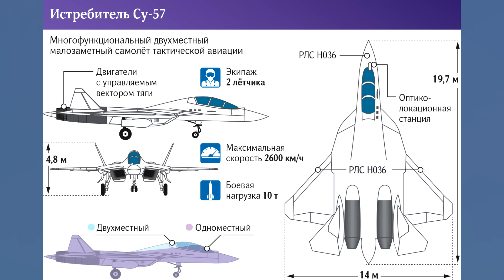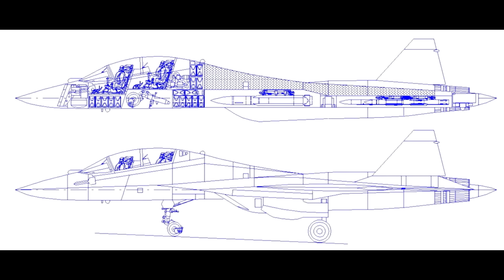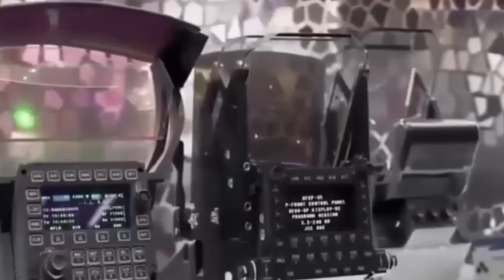Chasseur Russe : Soukhoi Su-57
whaaatsup les Bergers aujourd'hui une nouvelle vidéo mais cette fois-ci sur la Russie avec le dernier chasseur Sukhoi le Su-57.
Sur ceux bon visionnage et à la semaine prochaine !